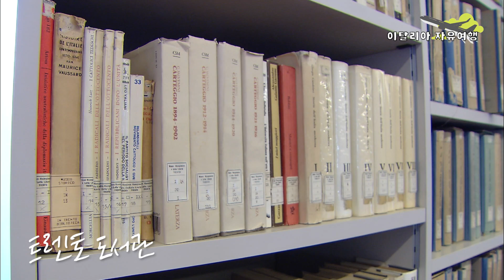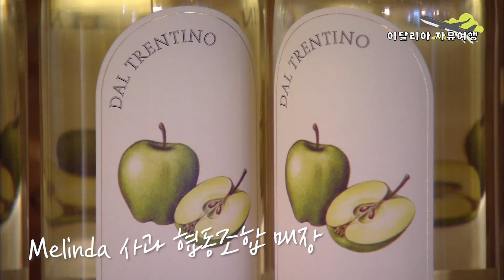알프스 산맥이 있는 그곳! 이탈리아 트렌토!✨ 랜선 여행 함께해요~✈ 이탈리아 비대면 자유여행#6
비대면시대 비디오로 떠나는 랜선 자유여행
제6편 이탈리아 트렌토

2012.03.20. 전주MBC [굿바이 호모이코노미쿠스]